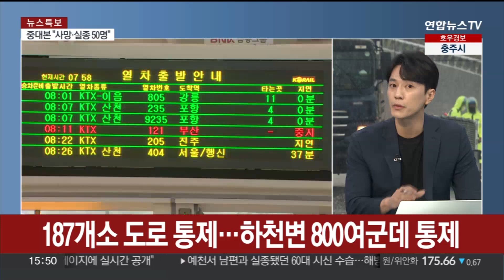[뉴스1번지] 오송 지하차도 수색 끝…추가 폭우 피해 주의 / 연합뉴스TV (YonhapnewsTV)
[뉴스1번지] 오송 지하차도 수색 끝…추가 폭우 피해 주의
[출연 : 신선재 연합뉴스TV 사회부기자]

폭우로 인한 인명피해가 극심합니다.

충북 오송 지하차도 사고는 마지막 1명의 시신을 찾으면서 종료됐는데요.

경북 예천에선 실종자들이 숨진 채로 잇따라 발견되고 있습니다.

수색작업이 진행될 사망자 수는 더 늘 것으로 보이는데요.

사회부 신선재 기자와 함께 자세한 상황 알아보겠습니다.

어서오세요.

[질문 1] 경북 예천에서 실종자들이 잇따라 수습되면서 사망자 수가 늘고 있는데 먼저 현재 피해 상황 전해주실까요.

[질문 2] 네, 이번에 단일 사고로 인명피해가 가장 컸던 오송 지하차도 사고 이야기를 좀 더 해보면요, 이 사고로만 14명이 숨진 건데, 수색도 쉽지가 않았다고요.

[질문 3] 저희도 현장 모습을 보니 처참하기 그지없는데, 유족 등을 통해서 사망자들의 안타까운 사연도 계속 전해지고 있죠?

[질문 4] 유가족과 주민들은 이 사고를 충분히 막을 수 있었다, '명백한 인재'다, 이런 입장이라고요?

[질문 5] 이번 사고가 '인재'라면 지난번 이태원 참사 당시처럼 책임소재가 가려져야 할 텐데, 현재 어떤 얘기들이 오가는 상황인가요?

[질문 6] 지하차도 사고에서 가장 많은 인명피해가 나오긴 했습니다만, 사실 전국적으로 피해가 크잖습니까. 안타까운 사연들이 계속 전해지고 있죠?

[질문 7] 어제는 비가 잠시 잦아든 곳이 많았는데, 다시 비가 온다고요?

[질문 8] 비가 어쨌든 꾸준히 계속 내리고 있어서 이재민도 더 늘어날 가능성이 있어 보이는데 어떻습니까?

[질문 9] 아직도 하천 수위가 높은 곳이 참 많은 것 같아요. 하천과 도로 통제 상황도 좀 전해주시죠.

[질문 10] 윤석열 대통령도 우크라이나 방문을 마치고 돌아와서 피해 대응과 관련해 행보를 이어가고 있는데요. 이 내용도 전해주시죠.

[질문 11] 오송 지하차도 참사뿐 아니라, 전국의 침수 피해나 산사태 피해 모두 예방이 좀 아쉬웠다는 지적들이 나오는 것 같은데 어떻습니까?